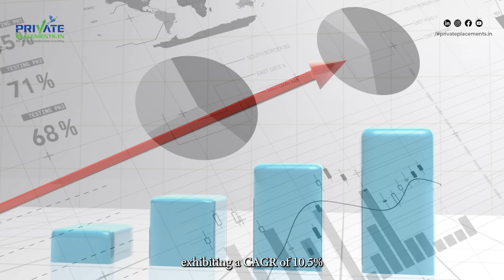Global Spices Market: Growth Drivers, Indian Dominance, and Emerging Trends | Privateplacements.in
We are a Holistic Positive Transformational company that specialises in Capital Restructuring, Growth hacking, business listing, and Business Advisory
We also craft winning strategies by empowering entreprise to build strong brands and entrepreneurs to unleash their true potential